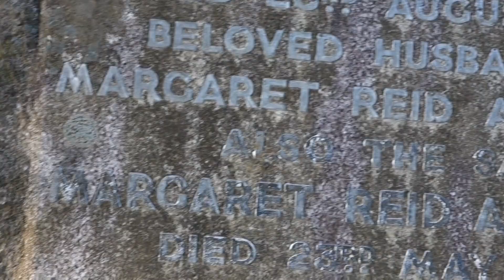Watson Ancestry, Glasgow